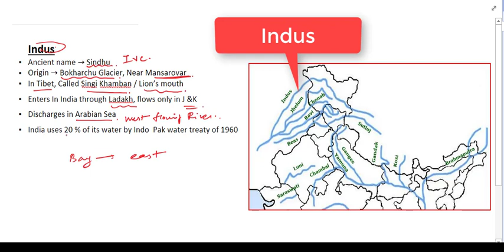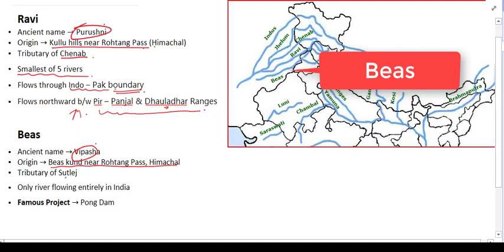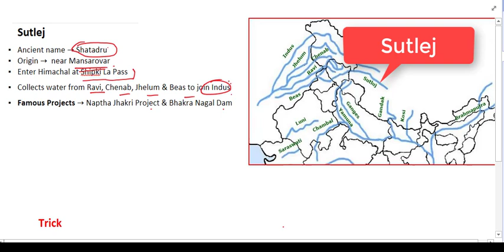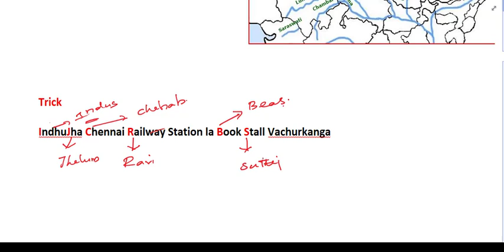Indus River Basin (Himalayan Rivers) in Tamil TNPSC RRB NTPC UPSC SSC